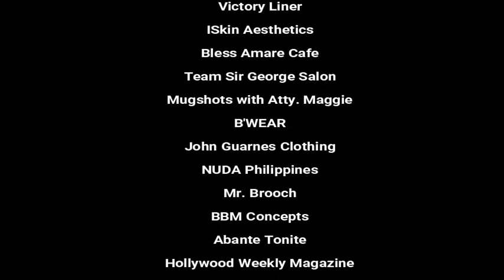Ano nga ba ang lagay ng mga OFW sa Taiwan? Alamin natin kay Mr. Jake Jacob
GanapTV Online with John & Bench

Guest: Mr. Jake Jacob (Taiwan)
Mr. United World 2019
3rd runner up